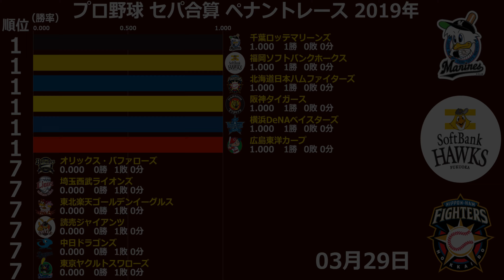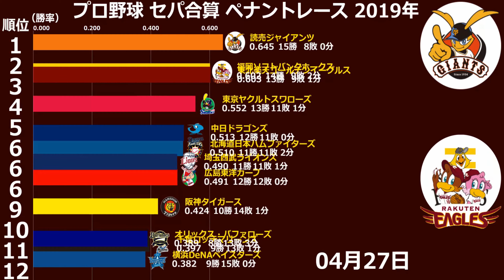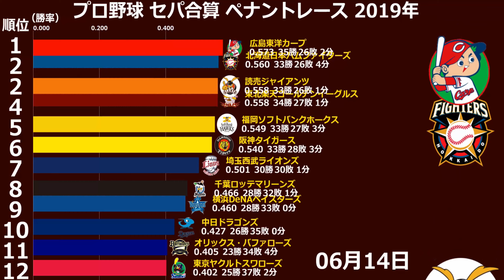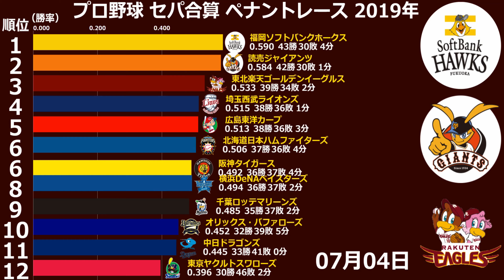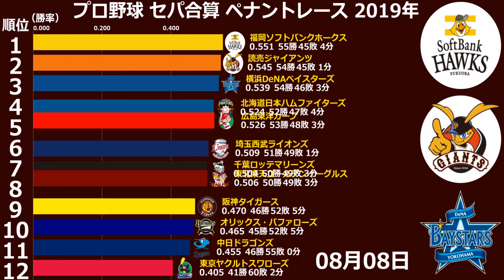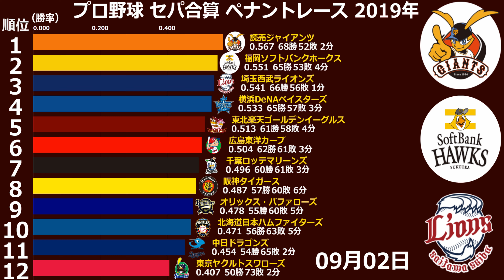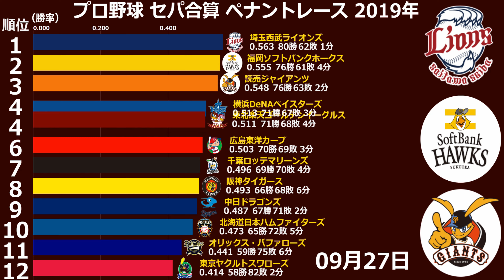【プロ野球】セリーグパリーグ合算ペナントレース順位の推移【2019年】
プロ野球セリーグパリーグ合算ペナントレース順位の推移です。期間は2019年3月29日～9月30日まで。

▼姉妹サイト▼
777entame.lab777

著作権法32条の引用により、動画を製作していますが、もし権利者（画像、動画等）であり、この動画に問題がある場合は、下記までご連絡ください。